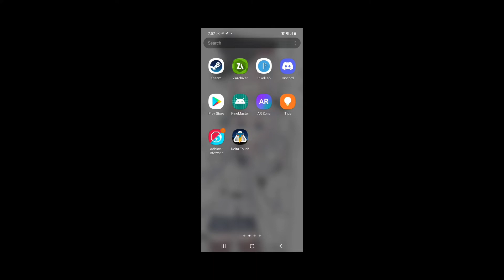Very funny Delta touch crashing bug (FIXED STOP WATCHING)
Delta touch discord help me fix it